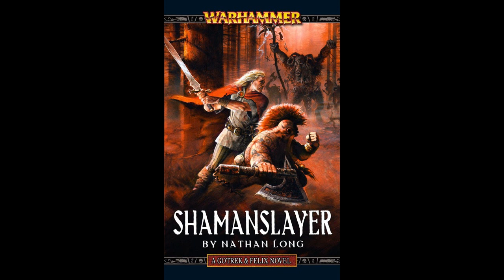Warhammer Fantasy - Gotrek and Felix - Shamanslayer (Part 21/23)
The 11th novel from the Gotrek and Felix Saga, Shamanslayer written by Nathan Long.

Synopsis: "When Gotrek and Felix travel north to seek the remaining members of the Order of the Fiery Heart, they find themselves with new companions and allegiances. Of course they have heard the rumours of beastmen lurking in the Drakwald, but there is far more to the story than they could have imagined. The malignant forces of Chaos are at work, and Gotrek and Felix find themselves battling not only for their honour, but for the very future of the Empire itself."